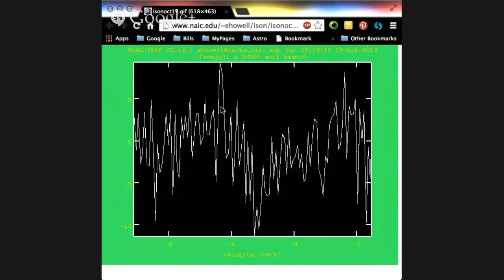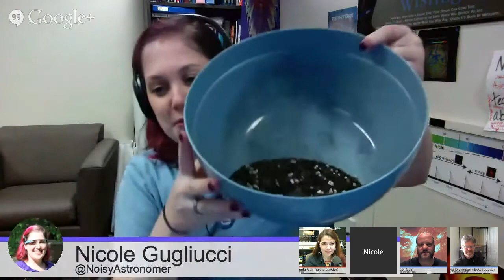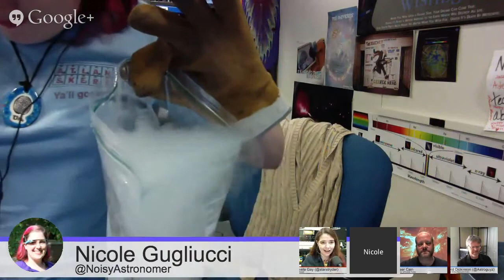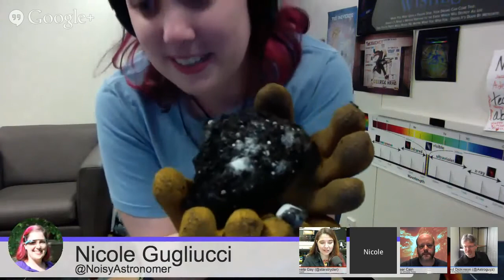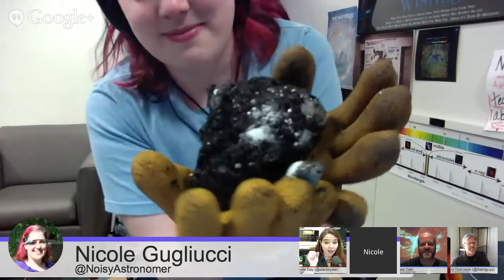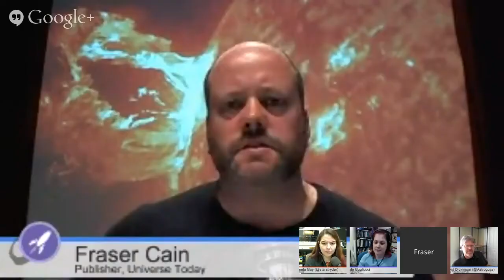Weekly Space Hangout - Comet ISON Special--HD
We interrupt your regular Weekly Space Hangout for an hour-long special on Comet ISON, broadcast live from the Pacific Space Centre in Vancouver, BC.

We've got special guests +Pamela Gay, +Nicole Gugliucci, +David Dickinson and Sondy Springmann to discuss the upcoming arrival of Comet ISON.

We'll discuss the history of the comet, review its orbit, and give you tips and tricks for how you can participate in this amazing event (or non-event).